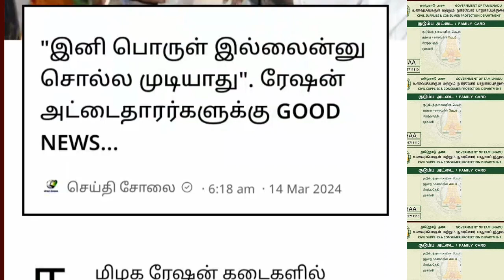NPHH PHH AAY ரேஷன் அட்டை தாரர்களுக்கு வெளியான GOOD NEWS. | Ration card latest news Tamil